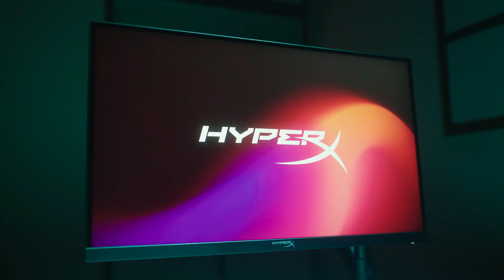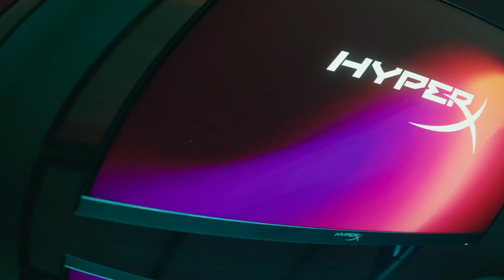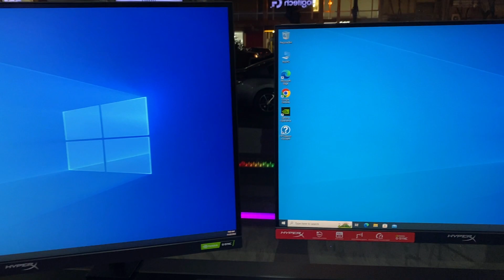Նոր Մոնիտրներ HyperX-ից! HyperX Armada 25 և 27! Նախատեսված գեյմեռների համար